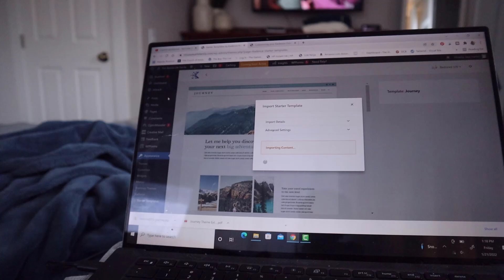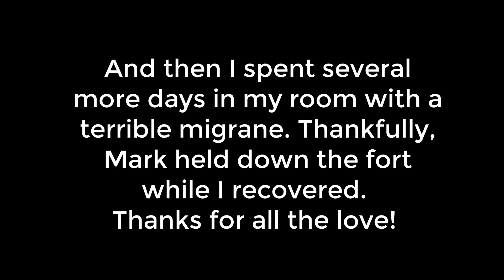I'm Sick with COVID-19 | Warm Alaska Temps = ICE!!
I'm sick with Covid and wanted to give you an update. Mark held down the fort including ice skating ON OUR STREET with the boys when the weather warmed up and got ICY! Thanks for being here!

True Lime
Rolling Pin

Packages/Letters:
Lauren Hamm